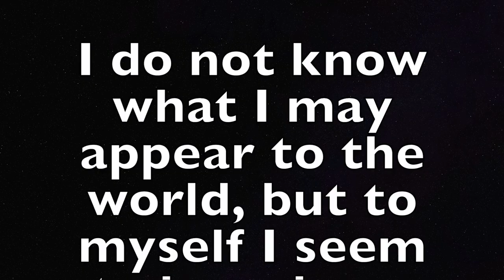The Revolutionaries: Earth Science Lecture 40